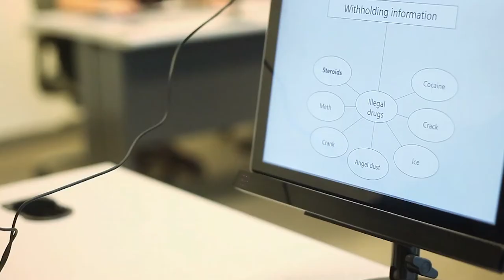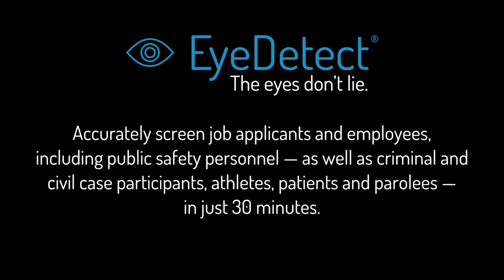New Lie Detector for Checking Probation Compliance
In this video, hear what Bill Evans, an attorney and polygraph expert,  has to say about Converus' innovative technology.

The main benefits of EyeDetect include:

• 100% unbiased
• High accuracy
• Fast (only 30 minutes for a test)
• Nonintrusive
• Cost-effective
• Portable